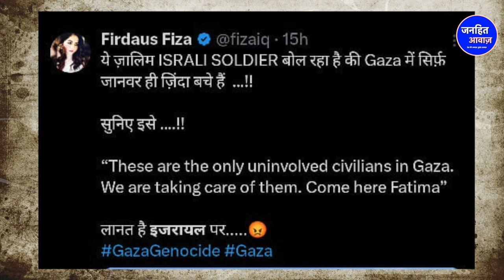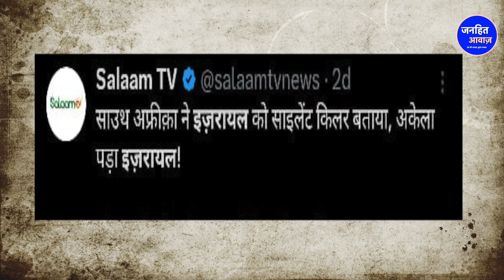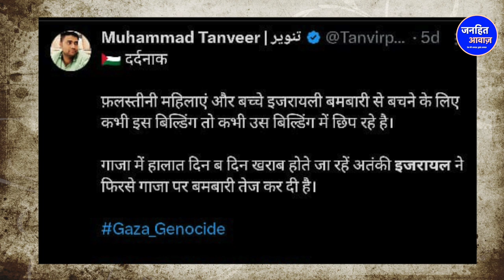नेतन्याहू की फांसी तय?